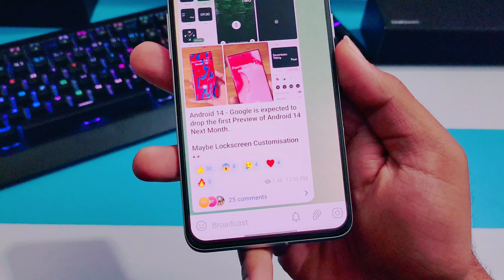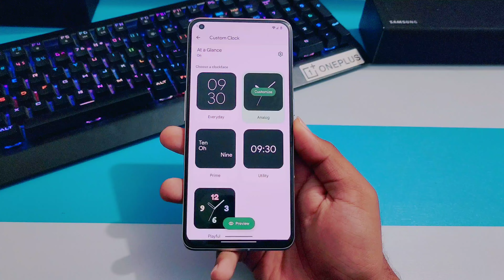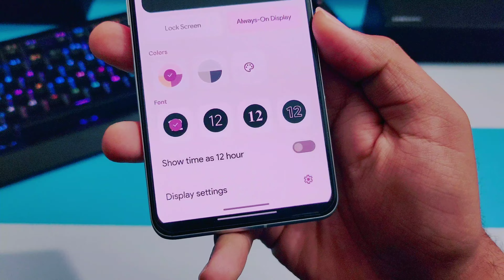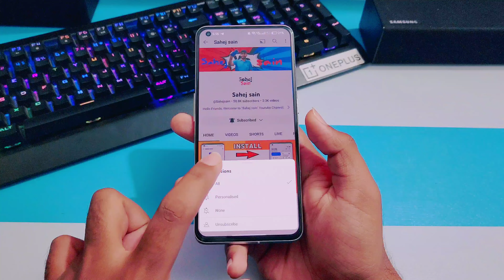Android 14 Update for Samsung,Poco,Redmi,Oneplus,Oppo,Vivo & Infinix Google Pixel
samsung android 13 list
samsung android 13 beta
samsung s21 ultra android 13
poco android 13
poco x3 pro android 13 update
poco m2 pro android 13 update
poco f3 android 13
poco f1 android 12 miui 13
miui 13 android 12 poco f3
miui 13 android 12 poco x3 nfc
redmi android 13 update
redmi android 13
redmi android 13 update list
redmi note 8 pro android 13
miui 13 android 12 redmi note 10 pro
miui 13 android 12 redmi note 8
redmi note 9 miui 13 android 12

android 13 samsung s21
android 13 samsung s10
android 13 features samsung
android 13 features
android 13 windows 11
android 13 features tamil